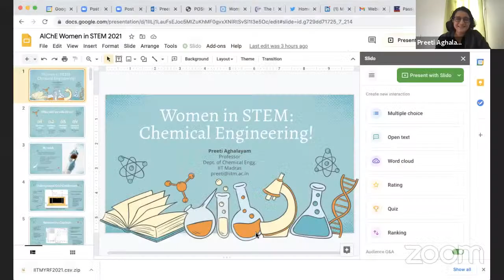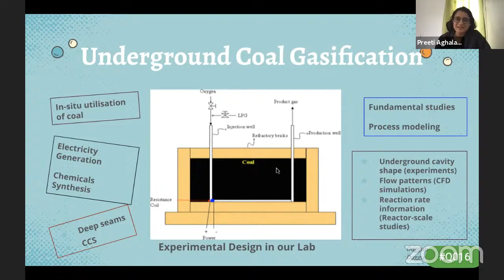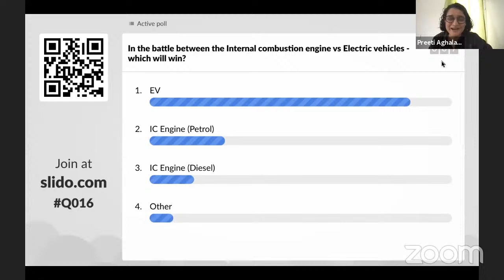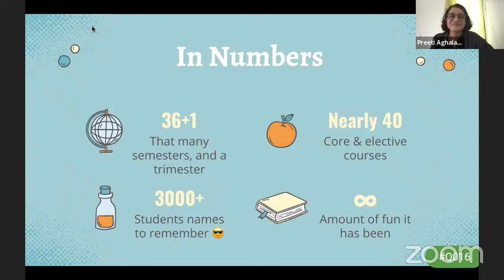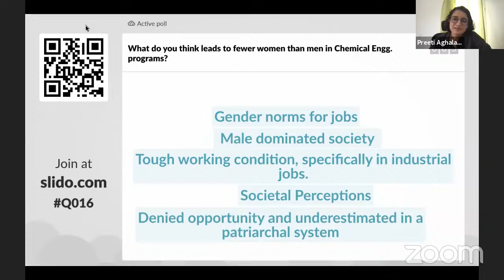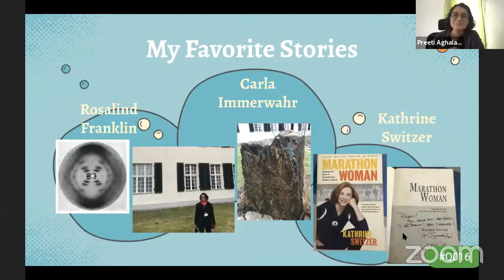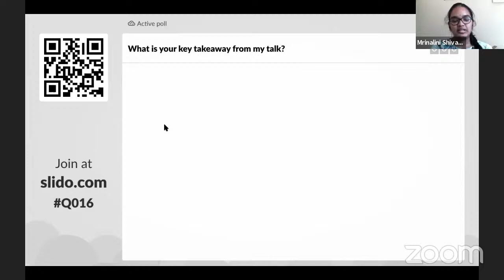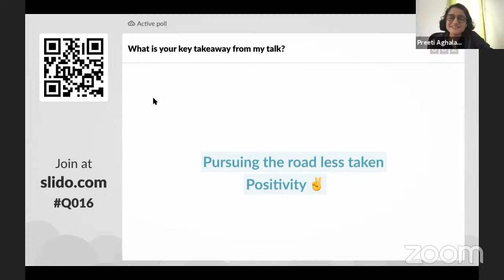ChemPlus 2021 || Plenary Lecture by Dr Preeti Aghalayam - Women in STEM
Dr Preeti Aghalayam
Professor, IIT Madras

IITM’95 graduate from the Chemical Engineering department who went on to pursue higher studies in the University of Rochester, University of Massachusetts, and Massachusetts Institute of Technology. Winner of the prestigious INAE Young Engineer and the Amar Dye Chem awards, she develops games to use for teaching in class.In another hat, she’s a marathon runner and president of the Chennai Runners Association

Lecture - Women in STEM